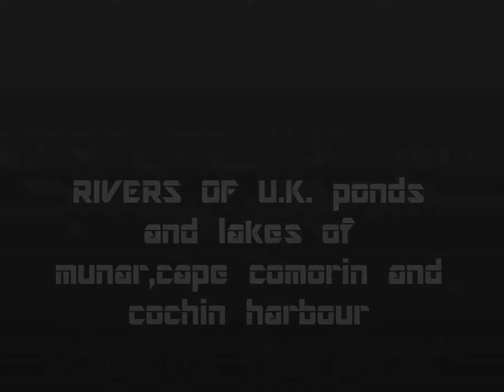Rivers of U K, Ponds of Munar and Cape Comorin and Cochin Harbour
Photos of rivers of U.K. were presented by Dahlia Ambrose my daughter and some photos by Ryan Braxton my grandson.Photos are colourful and beautiful.  Children will like it very much.